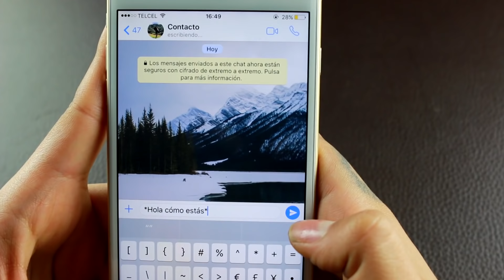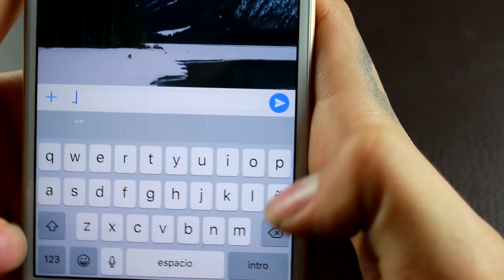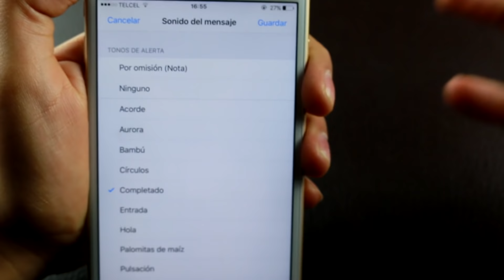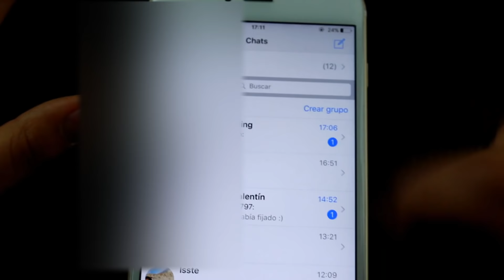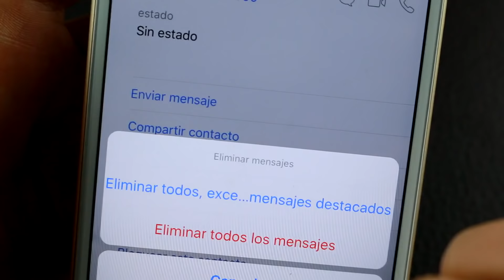TRUCOS DE WHATSAPP QUE NO CONOCÍAS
Hoy les traigo algunos trucos de whatsapp que tal vez no conocían... Desde cómo ocultar una conversación, hasta cómo poner letras negritas y cursivas.